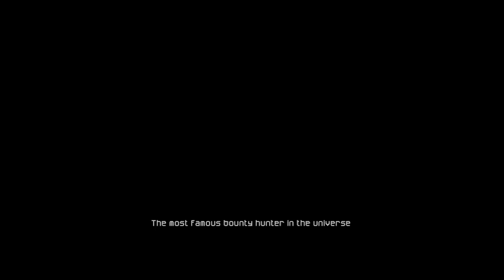O CAÇADOR DE RECOPENSAS = MINECRAFT ADVENTURE